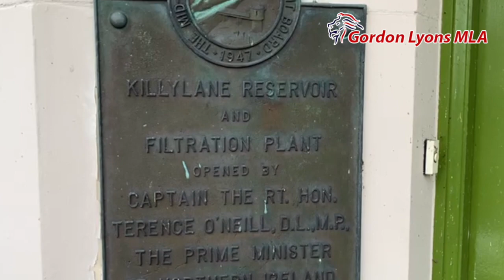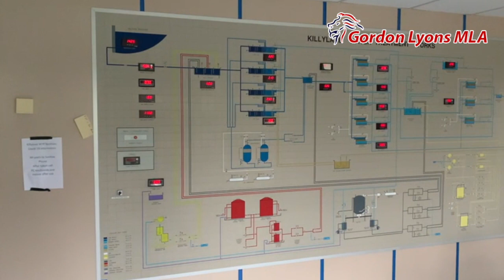Stay Out, Stay Safe - Killylane Reservoir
Gordon Lyons MLA meets with NI Water and local PSNI officers to find out more about the dangers of swimming in former quarries and local reservoirs, and why those engaging in it are putting lives at risk.